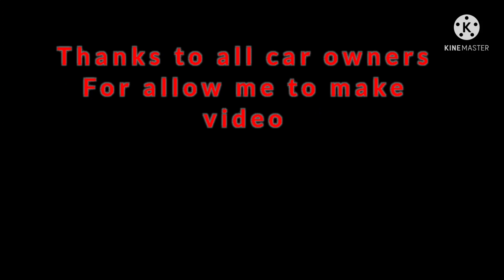Sunday car market. ! used Cheapest car. ! itwar car bazar 06/02/2022 ! used car bazar Karachi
Used car market in up Mor Karachi